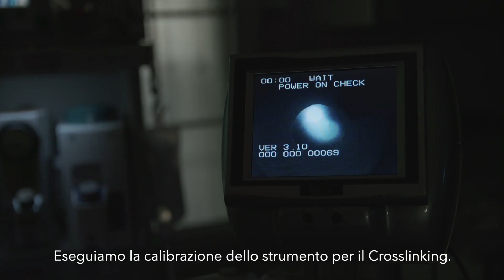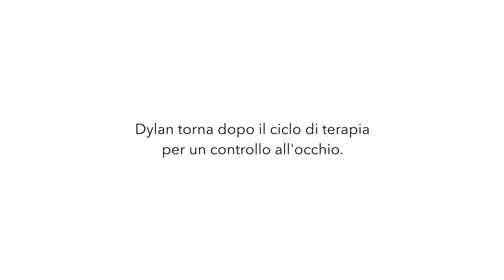Ascesso corneale e terapia di Crosslinking Corneale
Dylan è arrivato da noi per un grave ascesso corneale, rischiando di perdere un occhio. Grazie alla nostra esperienza specifica nell'oculistica, abbiamo utilizzato la terapia di Crosslinking Corneale. Guardate il video per scoprire come è andata! 🐶👁️